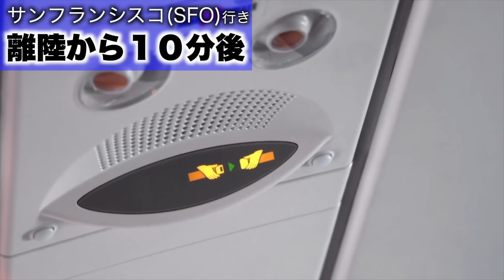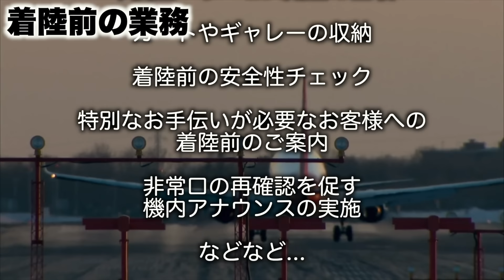【CAの仕事】カナダで働く日本人CAが日帰り便に乗務しました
今回は久々に日帰り便に乗務してきましたので、その際の様子をシェアさせて頂きます。CAの仕事の大まかな流れが少しでもお伝えできておりましたら幸いです。

こんな素人、一般のペーペーCAの私ではございますが、今まで明かしてこなかったことを赤裸々に綴らせて頂きました。
『国際線外資系CAが伝えたい・自由に飛び立つ翼の育て方』
▼Amazonでの販売はこちらとなります。
▼楽天ブックスでの販売はこちらとなります。

 @Ryucrew ASMR

V7C 1V0

※動画内の音楽はEpidemic Soundのものを一部、使っています。（30日間無料で使えます）

※その他、無料の音楽サイトも利用させて頂いております。